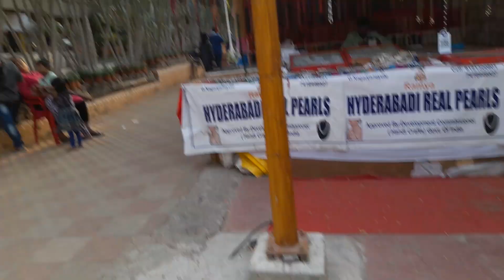SHILPARAMAM VOLG1 youtube famouse for shopping#explore#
SHILPARAMAM VOLG1 youtube famouse for shopping#explore#very reasonable rates#